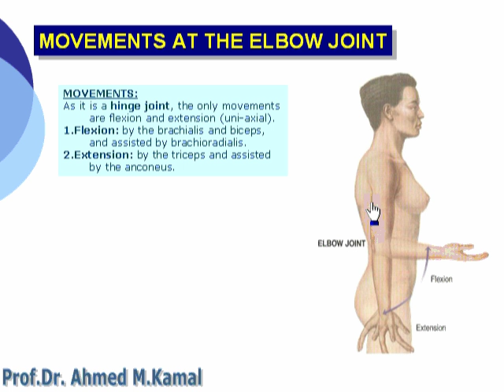2-Movements of elbow joint